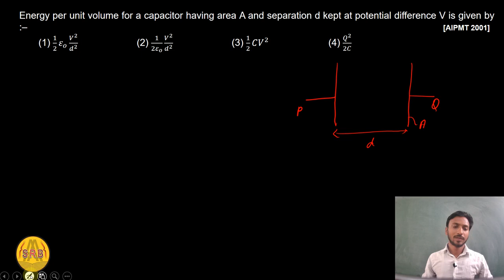NEET PYQs, Capacitor and Capacitance, Electric Potential | Capacitance, Physics NEET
Download Test Series App for JEE(Mains & Advanced):-

Are NEET physics questions easy?

Are NEET questions repeated in physics?

What are PYQs in NEET?

What type of questions come in NEET physics?

Is scoring 540 in NEET easy?

How do you get 450+ in NEET?

What happens if I score 0 in physics in NEET?

What is the safest score in NEET?

Can I get aiims Delhi with 690 marks?

What is the lowest NEET score?

How is NEET 700 mark scored?

How is NEET 650 scored?

Is 1 lakh a good rank in NEET?

Is NEET 571 a good score?

How to score 600 in NEET in 10 days?

How is NEET 500 scored?

Which Youtube channel is best for NEET preparation?

How many hours we need to study for NEET?

Is errorless a good book for NEET?

Can we attempt all 200 questions in NEET?

What is the passing marks for NEET out of 720?

Which NEET chapter is easiest in Physics?

How do you score 700 in NEET mock test?

Is solving PYQ enough for NEET?

How many years of PYQ should be solved for NEET?

Is NCERT and PYQ enough for Physics NEET?

Is 3 months enough for NEET Physics?

How do you avoid silly mistakes in NEET Physics?

Which is tough IIT or NEET?

Can I score 100 in Physics NEET?

Is NEET Physics easier than JEE mains?

Is 75 required for NEET?

Is 150 qualifying marks for NEET?

How can I get 650 in NEET 2023?

How can I get 600+ in NEET 2023?

Is NEET toughest exam in world?

Is Physics NEET tougher than JEE?

Which exam is toughest in India?

What is the secret of NEET toppers?

What can I do if I don't crack NEET?

How can I study NEET without laziness?

Can I get 650+ in NEET in 3 months?

Can I score 650 in NEET in 6 months?

Can I score 650 in NEET in 4 months?

Which book is best for PYQ?

Which year had the toughest NEET paper?

Can I crack NEET in 45 days from zero level Quora?

What is a capacitor for class 12th?

How do you solve a capacitor question?

What is a capacitor PDF?

What is the principle of parallel plate capacitor Class 12?

Why capacitor is called parasite?

What is the SI unit of parallel plate capacitor?

What are the 3 types of capacitor?

What is capacitor and its SI unit?

What are 2 types of capacitors?

What does +- 6% mean on a capacitor?

What are 3 properties of a capacitor?

What are 3 common faults with capacitors?

What is the 4 function of capacitor?

What is capacitor and its formula?

What is the principle of capacitor?

Do capacitors store AC or DC?

What is the basic unit of capacitor?

What are the main types of capacitors?

Do capacitors have voltage?

What is dielectric in capacitor?

What is J and K in capacitor?

Is there a 1f capacitor?

What value is a 101 capacitor?

What is a capacitor made of?

What is series and parallel capacitor?

What is polar and nonpolar capacitor?

What is meant by 1 farad?

What is capacitor and its applications?

What is capacitor with example?

Which type of capacitor has polarity?

What is the polarity of a capacitor?

Which type of capacitor is best?

Why two plates are used in capacitor?

Why parallel plate is called capacitor?

Why do capacitors have two plates?

What is also called a capacitor?

What is shunt capacitor?

What is another name of capacitance?

What is the formula of parallel capacitor?

What kind of energy is stored in capacitor?

What is the unit of capacitance?

How is capacitor calculated?

How do you calculate energy in a capacitor?

What is the principle of capacitor Mcq?

What is a capacitor in a circuit?

How do I stop silly mistakes in NEET?

Which year NEET physics was toughest?

In which year NEET was toughest?

How do you score 120 in physics in NEET?

Can I get 200 marks in NEET in 15 days?

Can I ignore Physics in NEET?

 @BYJU'S
 @Unacademy India   @Unacademy NEET    @Unacademy JEE   @Magnet Brains   @CLC SIKAR   @ALLEN Career Institute   @Motion - NV Sir @UTKARSHCLASSESJODHPUR  @utkarshp